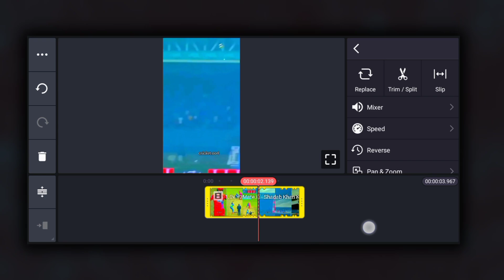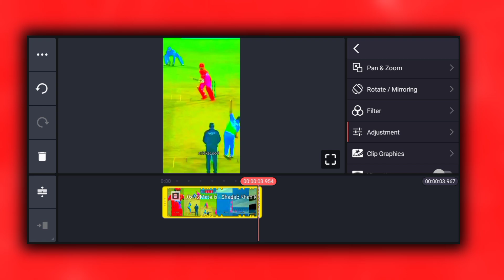Only 19 Subscriber se 😱 SHORTS BOOM💥 How to viral shorts 2023 ! shorts viral tricks 2023 ! shorts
▶Video You Want 👇
My FIRST Shorts FUND

Thanks For Choosing This Video 🤝